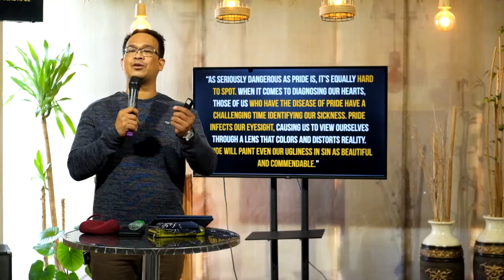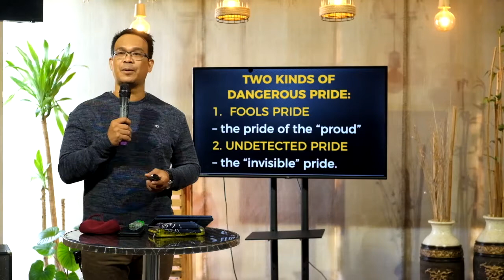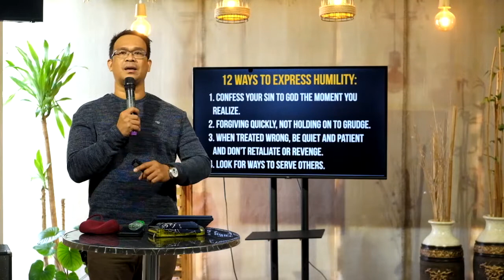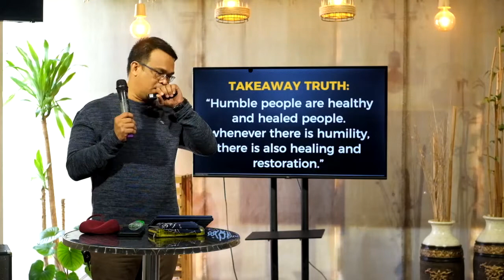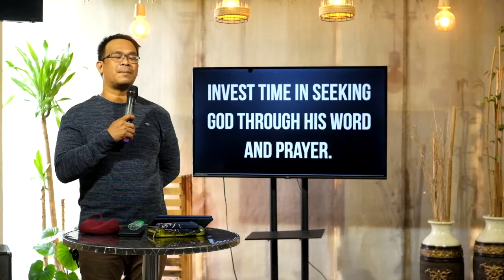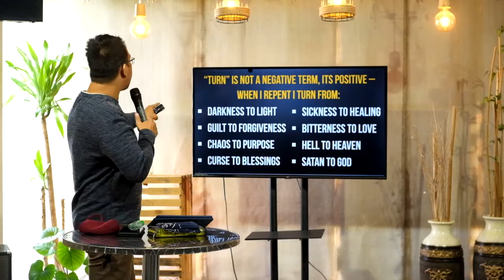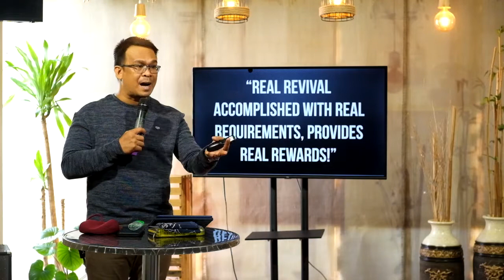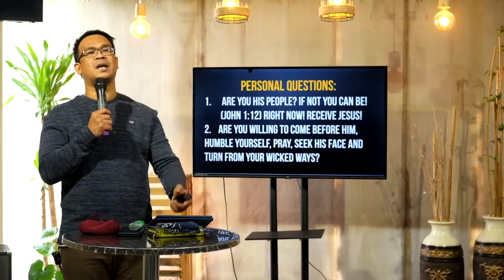Sunday Celebration | God's Prescription for Healing and Restoration - August 1, 2021